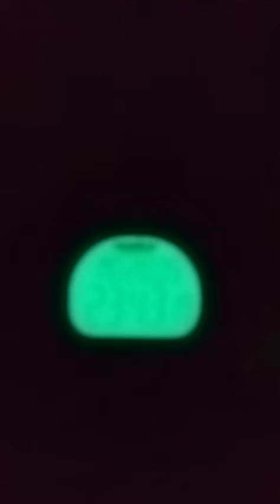I've Been Busy Today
This is the 203rd video on the Doctor John Smith channel
This is the 202nd video on the Doctor John Smith channel
This is the 201st video on the Doctor John Smith channel
This is the 193rd video on the Doctor John Smith channel